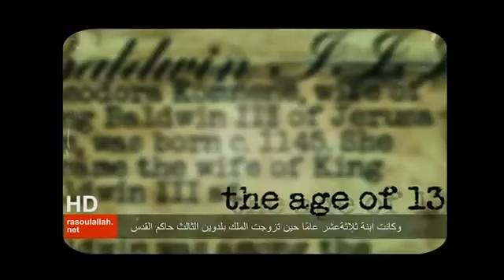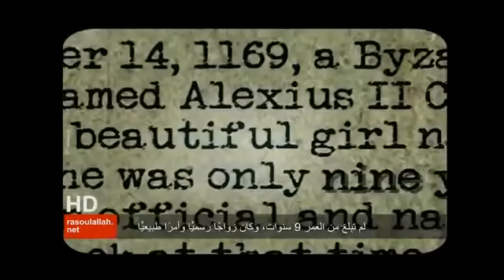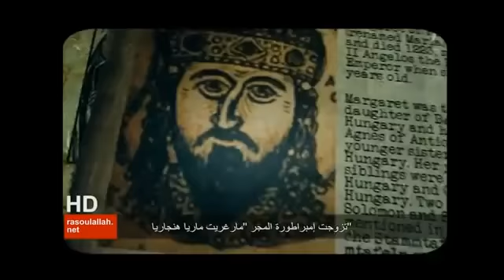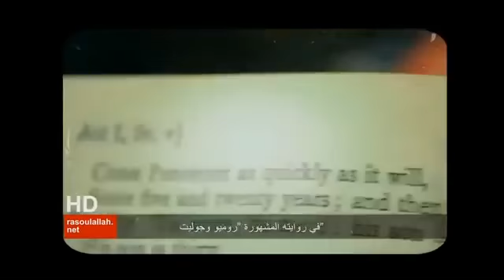🍃 Refuting misconceptions about Islam - lady